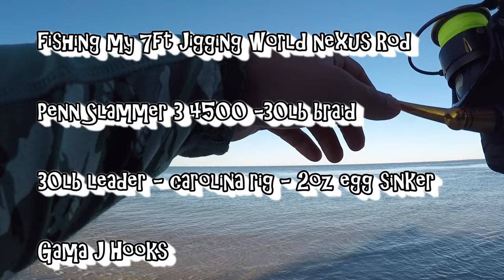I Traveled 500 Miles To Catch These Giants!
In this video from back in October I'm fishing my favorite spot on Ocracoke Island. It wasn't my best day there but was able to land some studs! Hope you guys enjoy the video, I will have one more Outer Banks video following this one.